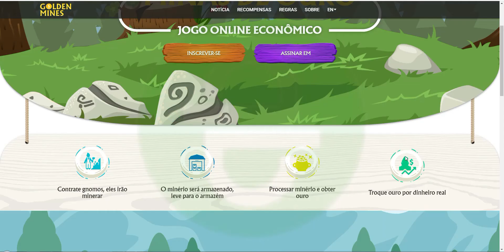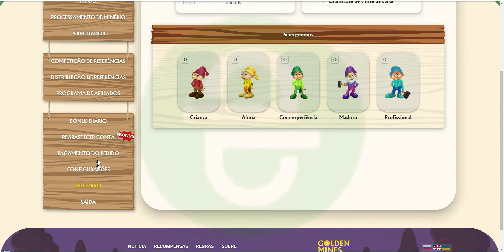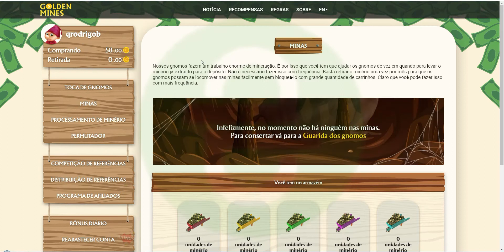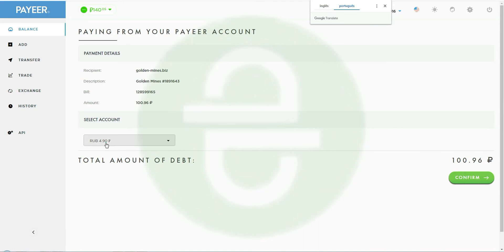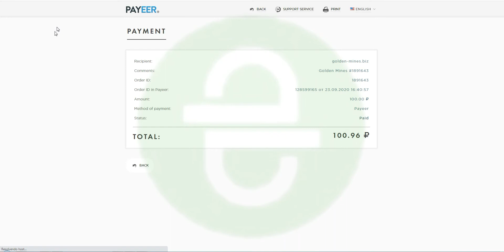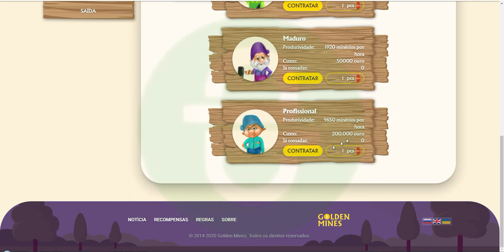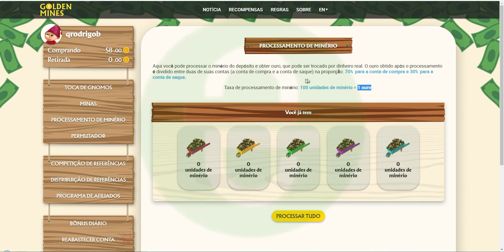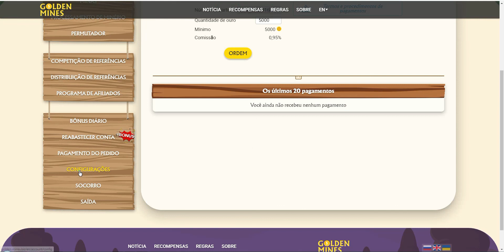Finalizado - Mineradora de Rub - Golden-mines - com bônus diário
Ganhe $2 na inscrição, ganhe para ler um livro, e saque com $5 em paypal
Convide os seus amigos para entradas adicionais para ganhar criptografia e prémios